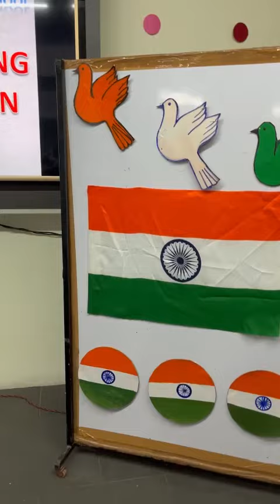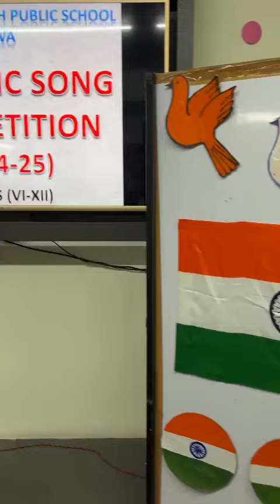Teri Mitti Patriotic Song by Nischalian Jokirat (XII Arts)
Sant Nischal Singh Public School, Ladwa